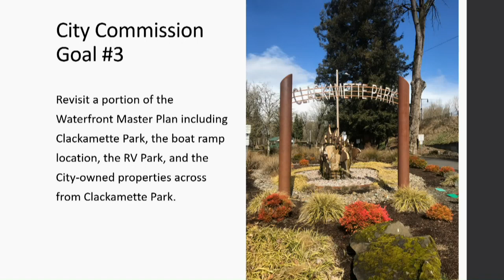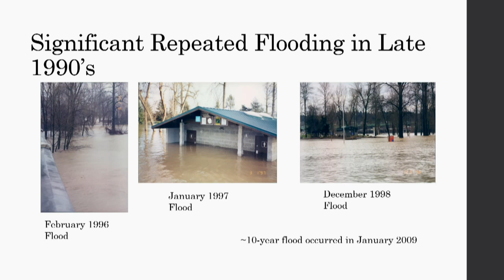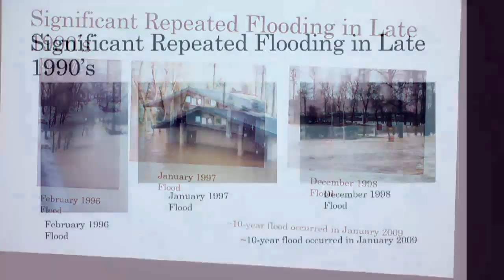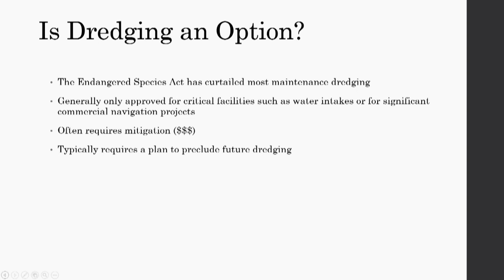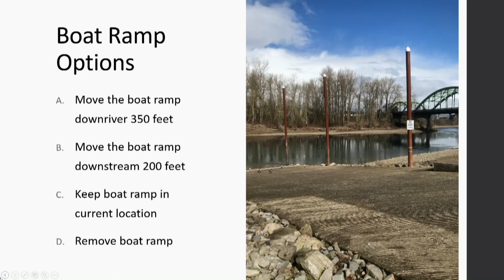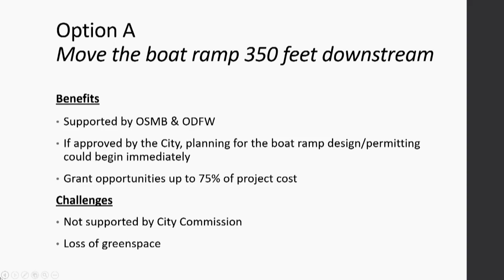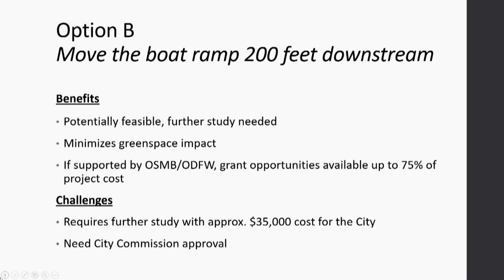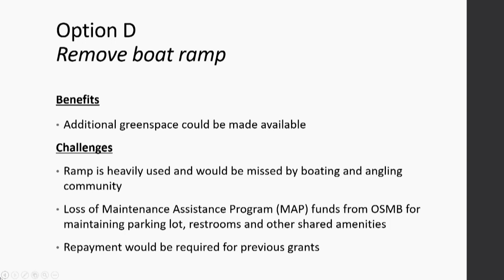City Commission, Parks & Recreation Advisory Committee Joint Work Session - September 4, 2019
Oregon City Commission,  Parks & Recreation Advisory Committee Joint Work Session - September 4, 2019